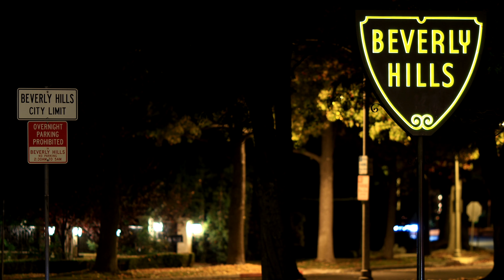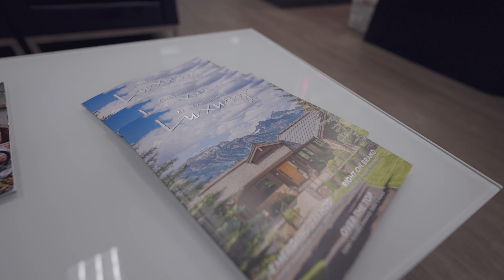如果你还不知道美国买房可以隔空开户外籍贷款 | VLOG²º²²